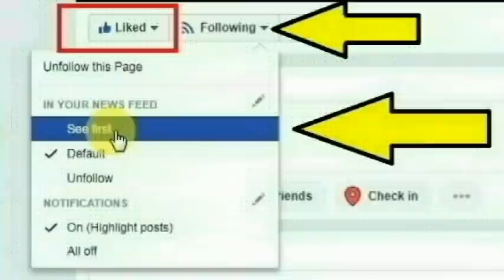நாகை மாவட்டம் வெளிப்பாளையம் காமராஜர் காலனியை சேர்ந்த அருண்ராஜ், ஆனந்த் செய்ததை பாருங்க | Thoothupura